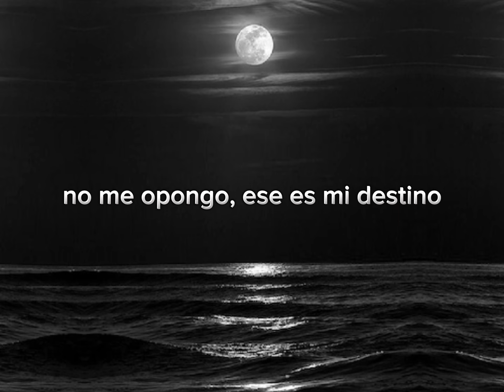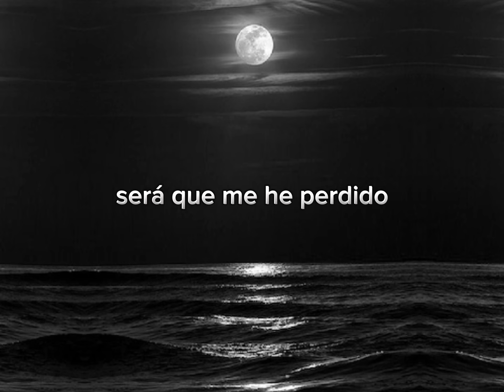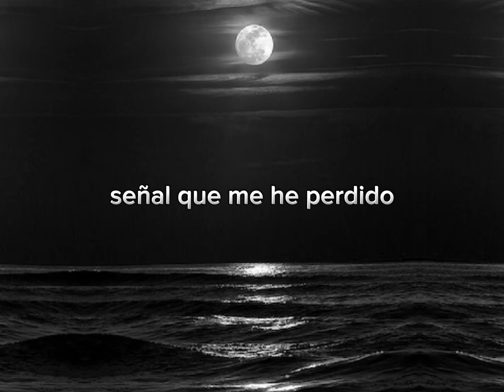Andrés Calamaro ★ Señal Que Te He Perdido (con letra)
Disco: *Nadie Sale Vivo De Aquí*

Letra:

Abro la puerta como un poeta fértil,
dándose a conocer

El horizonte no es el río,
te voy a buscar, no te encuentro.
¿Será que me he perdido?,
señal que te he perdido

Será que con el tiempo
esto se cae como una fruta podrida,
será que aquello era solo el punto de partida,
¿será que estás despierta?,
¿será que estoy dormido?,
será que no te encuentro

Será que aquello era un falsa alarma,
no era el camino.
Y vos eras el hacha y yo el árbol caído,
la casa estaba en orden y no encontré motivo,
me equivoque de ruta,

No me opongo ese es mi destino

dándose, dándose a conocer

señal que me he perdido